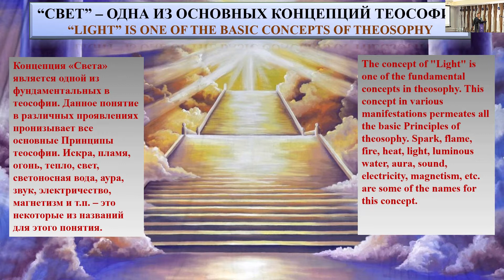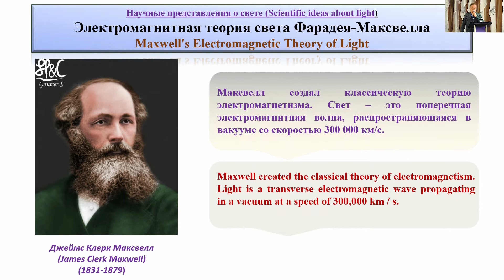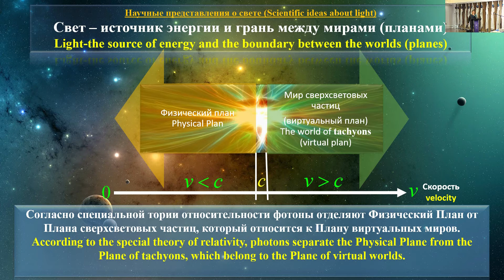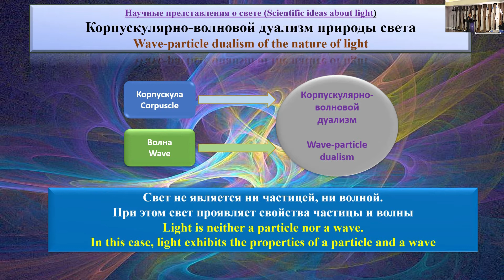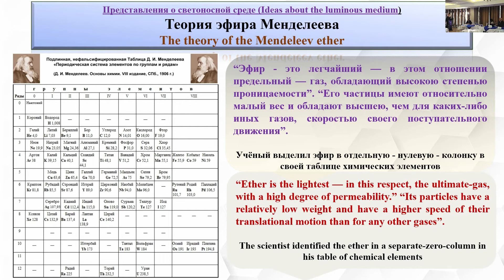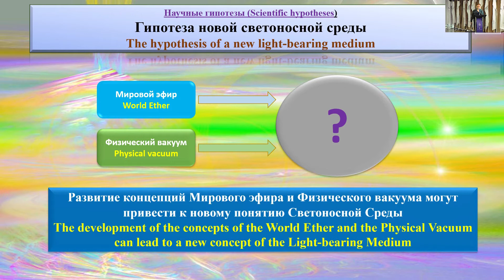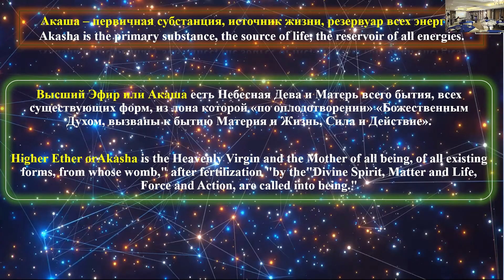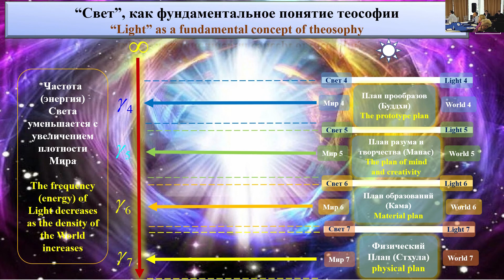С.П. Рощупкин, «Загадка света: наука и теософия»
❗ V Международный теософский Конгресс, посвященный 190-летию со дня рождения Е.П.Блаватской ❗
📑 27, 28 ноября 2021 года⚠️ Россия, Сочи, Конференц-зал «Звездный, ул. Гагарина д. 5
Сергей Павлович Рощупкин, доктор физико-математических наук, профессор Высшей школы фундаментальных физических исследований Санкт-Петербургского политехнического университета Петра Великого (Россия, г. Санкт-Петербург).
«Загадка света: наука и теософия».

Сергей Павлович родился на Украине.  В 1977 году закончил факультет экспериментальной и теоретической физики Московского инженерно-физического института, в 1983 году – аспирантуру по кафедре теоретической ядерной физики этого института.  Работал в Федеральном ядерном центре России, Сумском государственном университете, Институте прикладной физики НАН Украины, в котором возглавлял отдел «Квантовой электродинамики сильных полей».  С 2015 года - профессор кафедры «Теоретическая физика» Санкт-Петербургского политехнического университета Петра Великого.
Автор и соавтор более 230 научных работ в области взаимодействия лазерного излучения с веществом.
В 90-х годах XX века начал активно изучать труды Е.П. Блаватской, Е.И. Рерих, Даниила Андреева, П.Д. Успенского, Г. Гурджиева, Ошо и др.  Работая в Сумском государственном университете проводит цикл лекций по материалам «Тайной доктрины» Е.П. Блаватской.
Выступает на конференциях и издает труды по интеграции современной квантовой физики и эзотерических представлений, изложенных в трудах Е.П. Блаватской.
Имеет более 10 статей по данной теме. Среди них: «Квантовая физика и эзотерические принципы»,  «Эволюция солнечной системы: современные научные и эзотерические представления», «Вынужденный и спонтанный перепросмотр жизни», «Седьмой Вселенский принцип и его дифференциации», «Фундаментальные законы мира» и др.
Заслуженный деятель науки и техники, доктор физико-математических наук, профессор.

ТЕОСОФИЯ.РУС    fondtheosophy.ru